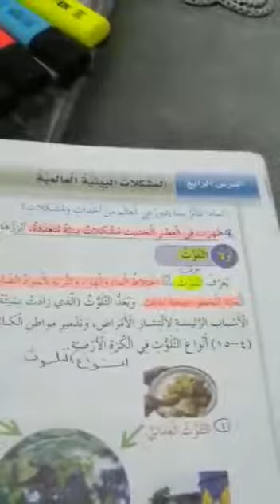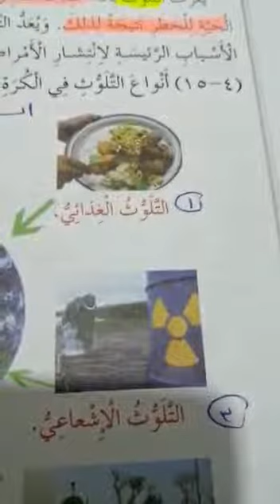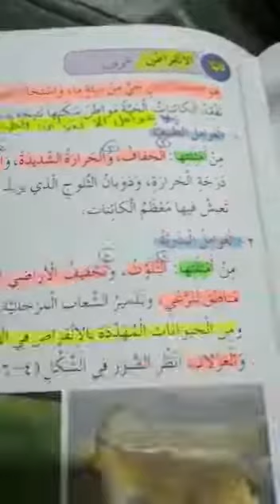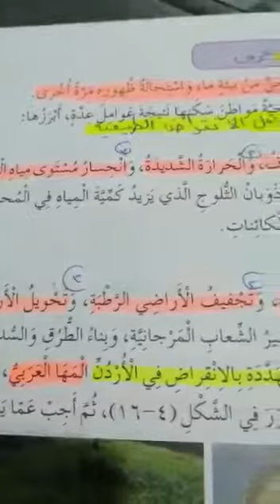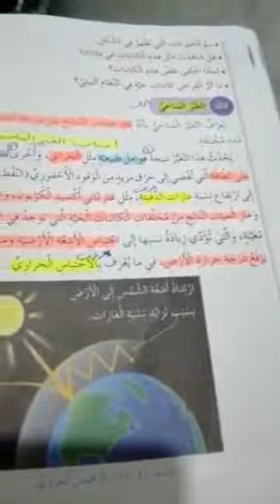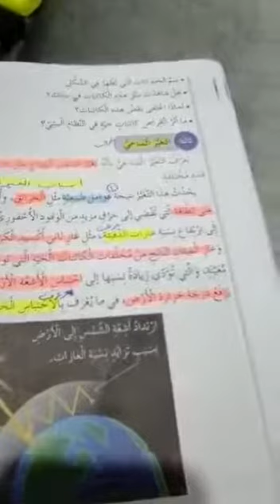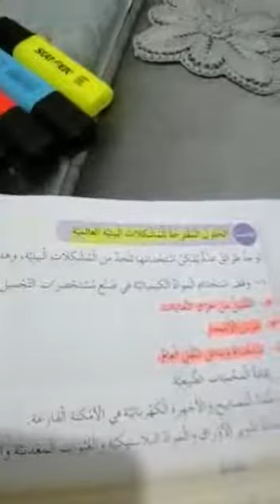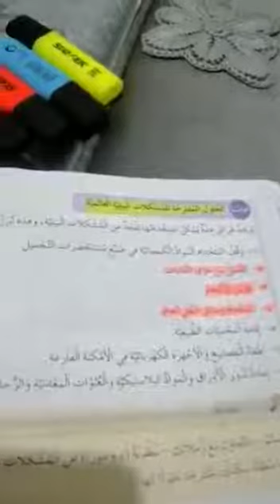الاربعاء_الحصة الاولى_الصف السادس_جغرافيا _المشكلات البيئية العالمية